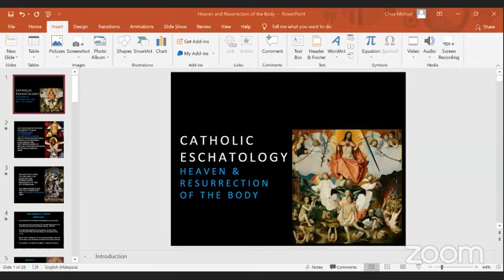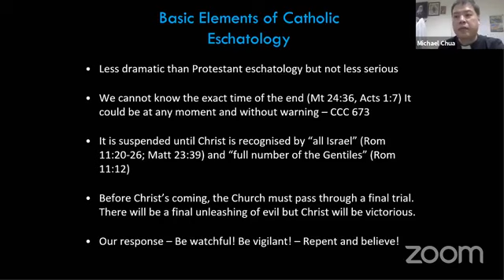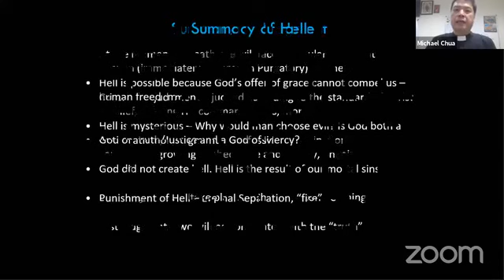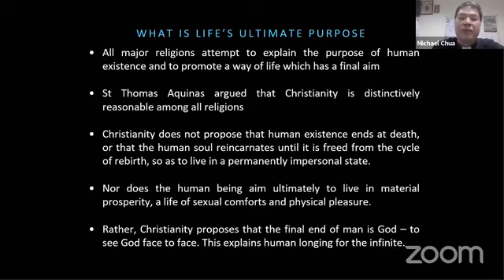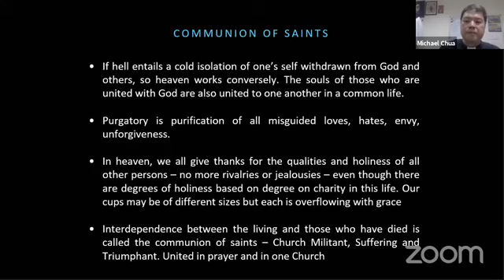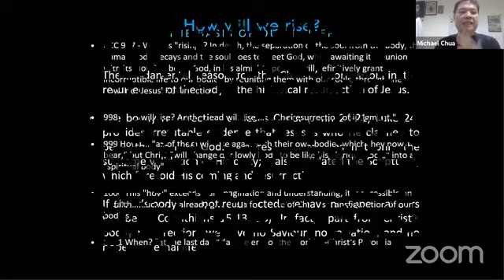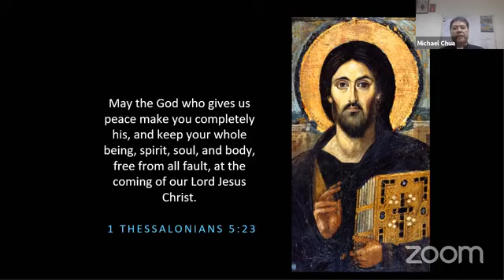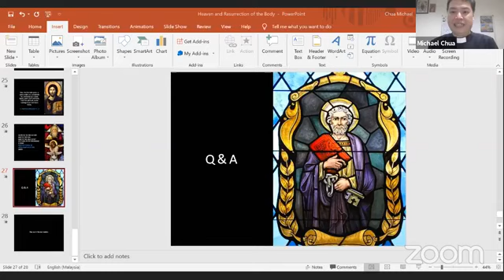Catholic Eschatology Part 4 - Heaven and The Resurrection of the Body